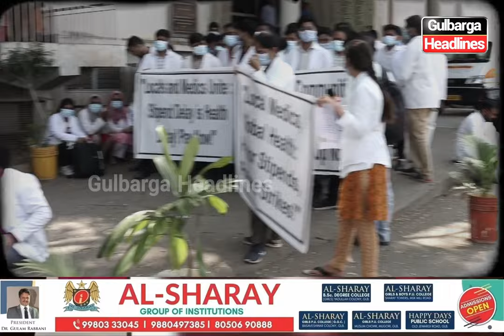Gulbarga Police Raid MRMC College After FIR Against HKE Society President & Other in MultiCrore Scam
Gulbarga: Police Raid MRMC College After FIR Against HKE Society President & Other in Multi-Crore Scam; Key Documents Allegedly Missing